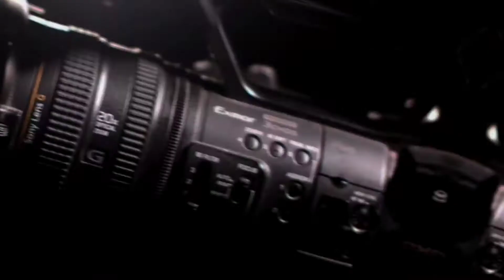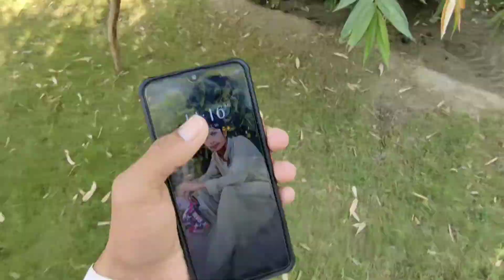Khatr Nak Snake 🐍 Full Adventure Vlog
• I Bought $30,000 of Snakes! They Just Arrived!

• Putting snake on Noor Zafar Khan!

• Playing Snakes and Ladders in Real Life | Rimorav Vlogs

• Surviving 24 hours on SNAKE ISLAND Challenge (Uninhabited/Primitive/Fishing)

• Welcome to Snake Island | Brazil

• Finally Snake Laa Aye 😱 My New Snake 🐍 | Dawood Sabir Vlogs

• Welcome to Snake World 😨🐍

• Hmare Ghar Main Snake Tha 😱

• Strange Cobras attacked a cute baby || snake video || snake movie

• PRANKING MY BEST FRIEND WITH SNAKE IN MY CAR | Rimorav Vlogs

• New House For Snake 🐍

• Snake ko hath lagana hy dare 😱| cobra Dance😅

• LIVING IN BOX FOR 24 HOURS | Rimorav Vlogs | Baby Queen

• 4 Best Videos | Rescue The Young Girl Attacked By Fierce Dragon Snake | Fish King TV

• FACING MY FEARS WITH MY BROTHER & SISTER | Rimorav Vlogs

• Fake Snake Prank in Car 😲

• I Catched Snake In Bottle 🐍 Vlog | Dawood Sabir Vlogs

• Fake Snake Prank With a Twist @Crazy Prank TV

• SNAKE 🐍 IN MY HOME 😱 | GURMEET KAUR INDIAN MOM OF 3 || VLOG 395

• Dr Ayesha Hussain Inserts a snake from her nose - Over The Edge - HTV

• This Is Why I Shouldn't Breed Snakes!

• Snake lost in store room | Azlan Shah

• Dar Ke aage jeet hai Snake 🐍 Vlog | Muskan Sharma

• Simon! 😱

• Simon! 😱

• Pit Bull Dog Hunting Giant Snakes Dragons For Food | King Snake Vlogs

• How to withdraw in Snake video ! Earn money online

• How Did I Become Friends With 75 Snakes | Snake Challenge | Vlog # 6 | Yashma Gill | SU1

• Worms zone .io - hungry snake | video #59

• Hognose snake going for an oscar👈 vlog sauravjoshivlogs #

• snake short video

• 14 फिट ka अजगर कुत्ता खा गया 😱 | snake viral

• amazing street performers or busker | cobra flute music played by snake charmer

tags